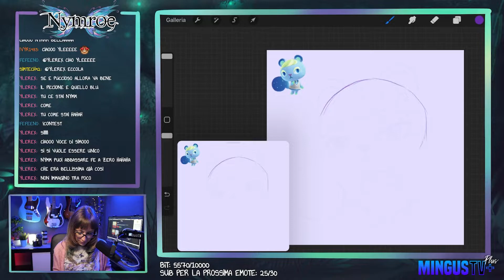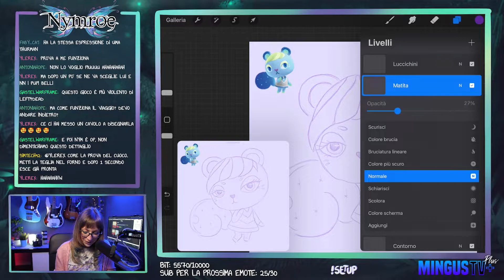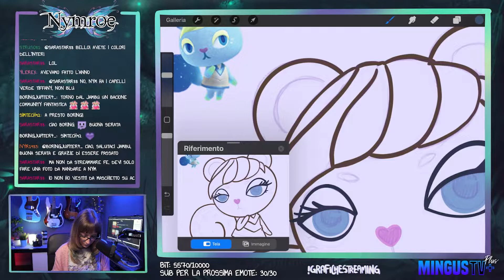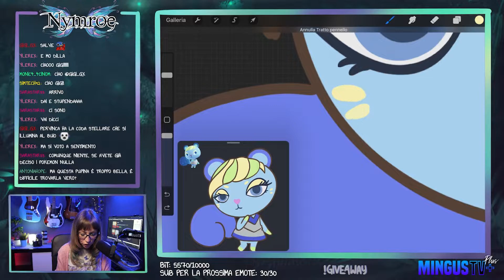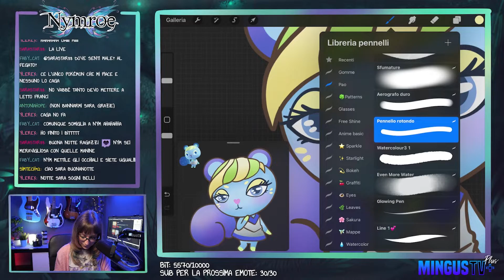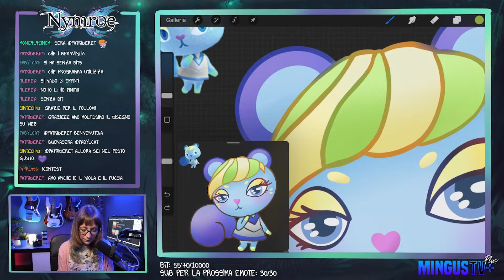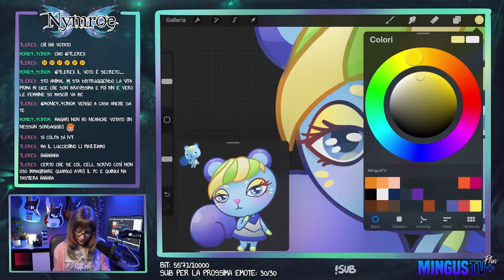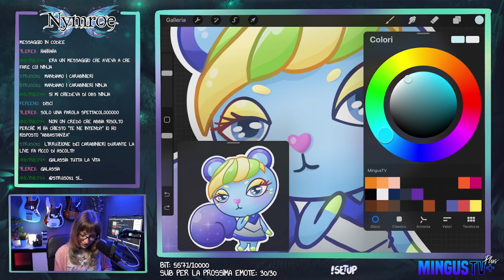⭐ Chill Live TWITCH ⭐ Disegniamo PERVINCA di ANIMAL CROSSING ⭐ Illustrazione su PROCREATE per iPad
Disegniamo assieme PERVINCA di ANIMAL CROSSING su iPad e Procreate.

✏️Apple Pencil
🔐 Pellicola Protettiva
👀 Copri Webcam

💜 Twitch: (Live di illustrazione ogni Giovedì alle 21:00)
📷 Instagram (Guarda tutti i miei disegni)